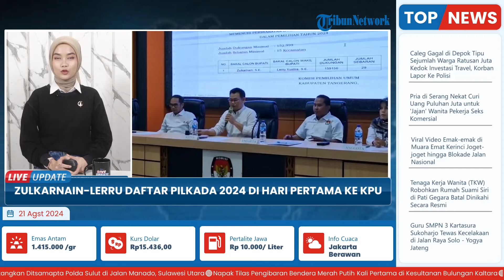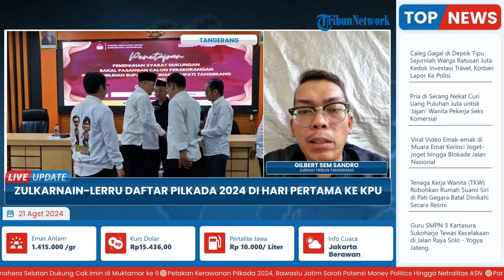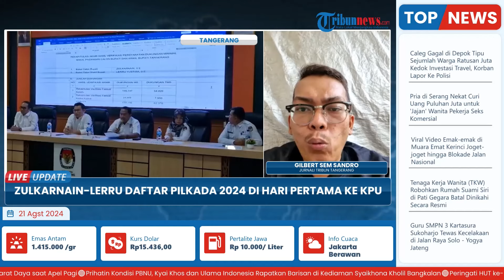Pertama dalam Sejarah, Zulkarnain-Lerru Dapat Tiket Pilkada Jalur Independen di Kabupaten Tangerang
Laporan wartawan Tribun Tangerang - Gilbert Sem Sandro
TRIBUN-VIDEO.COM-Zulkarnain dan Lerru Yustira akhirnya resmi mendapatkan tiket untuk ikut serta di perhelatan Pemiliham Kepala Daerah (Pilkada) 2024 di Kabupaten Tangerang.

Pasangan calon Bupati dan Wakil Bupati Tangerang yang maju lewat jalur mandiri tersebut ditetapkan oleh Komisi Pemilihan Umum (KPU) Kabupaten Tangerang setelah memenuhi sejumlah syarat yang telah ditentukan.

Keberhasilan tersebut sekaligus mencatatkan sejarah bagi Zurkanain-Lerru sebagai pasangan calon kepala daerah pertama sepanjang sejarah yang ikut serta dalam Pilkada di Kabupaten Tangerang melalui jalur independen.(*)

Program: Live Update
Host: Yustina Kartika Gati
Editor Video: Ika Vidya Lestari